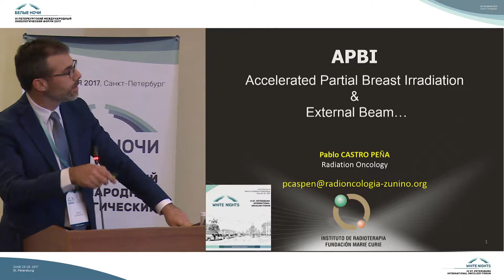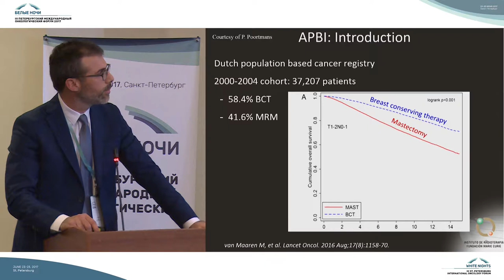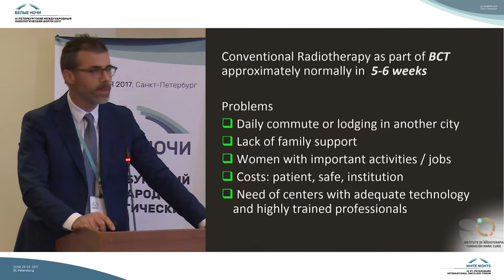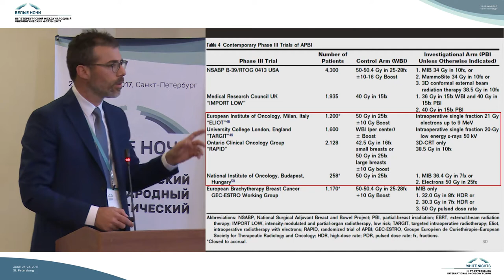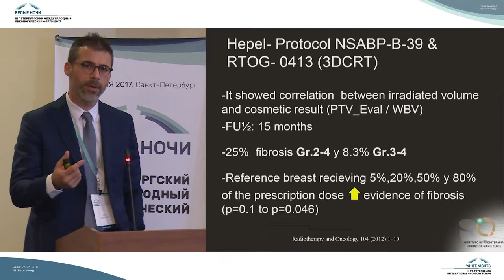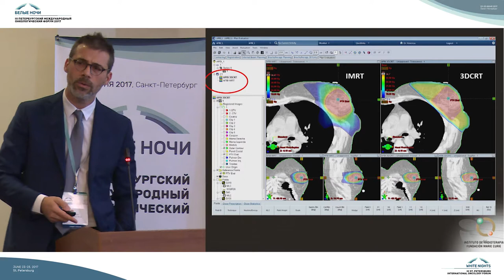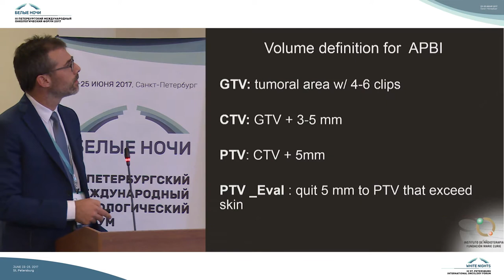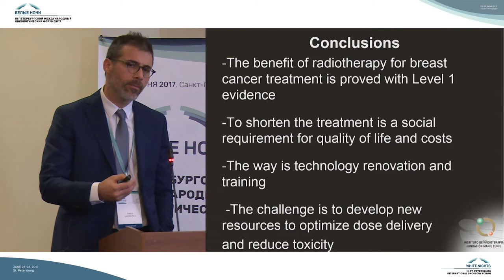Accelerated partial breast irradiation in treatment of patients with early breast cancer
Pablo Castro Peña (Кордова, Аргентина)

Международная радиоонкологическая сессия